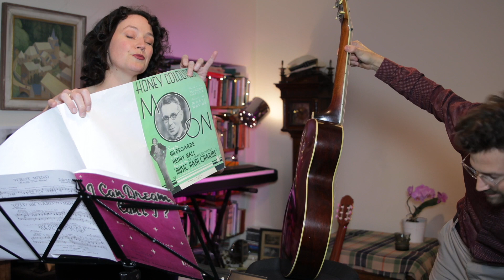The Circus Band, I Can Dream Can't I, Honey-Coloured Moon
LRR's first Charles Ives! Included, a glimpse of the score to prove that "ad lib" is written twice in "Circus Band" !! And another song by Mabel Wayne, who will feature in this concert at Crazy Coqs Cabaret in Piccadilly Circus

00:00 Intro
00:39 The Circus Band, for Jeff and Andy
04:58 Honey Coloured Moon for Pete
10:30 I Can Dream, Can't I for John

Technical note: in case you're wondering what Matt means by "Kika Kila", for Honey Coloured Moon he slackened off the strings of his Gibson L4, inserted a nut raiser, tuned it to "taro patch" (sic) or open G tuning, and played with a thumb pick and 2 finger picks as opposed to a plectrum or his usual bare fingers. And he's playing with a steel bar in his left hand flat against the strings.